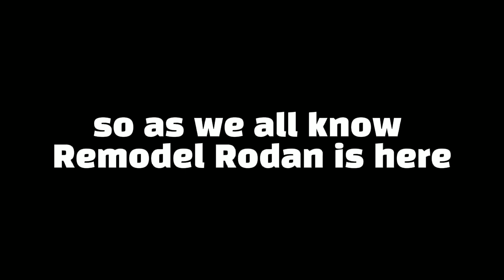HEISEI RODAN OLD REMODEL VS NEW REMODEL!! - Kaiju Universe